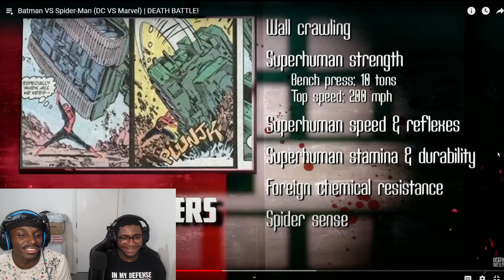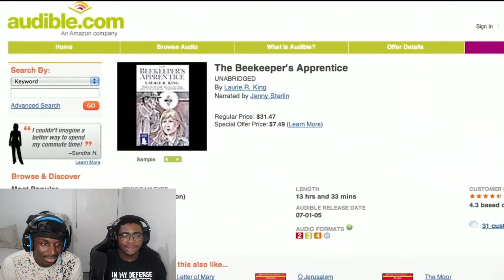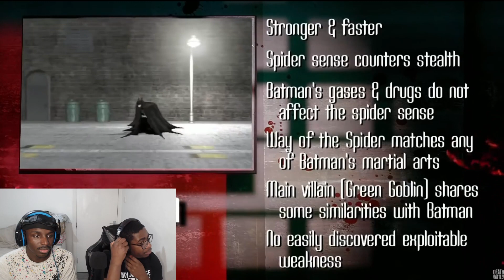Batman VS Spider-Man (DC VS Marvel) - DEATH BATTLE! ¦ Unorthodox Reactions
Unorthodox Reactions to Batman VS Spider-Man (DC VS Marvel) | DEATH BATTLE! by Death Battle. You'd never guess the winner.